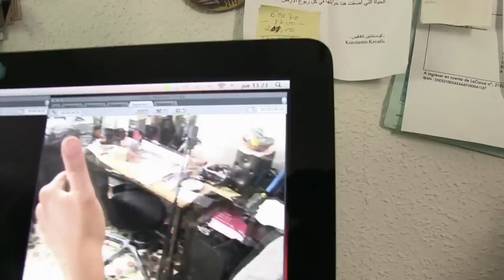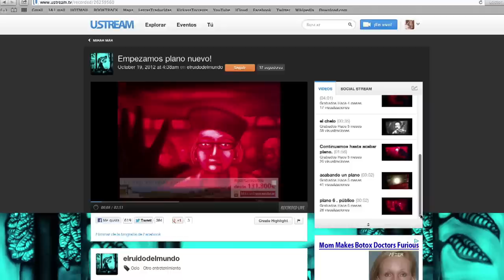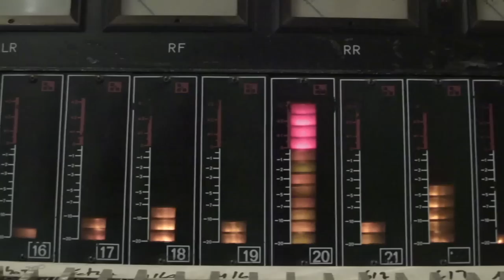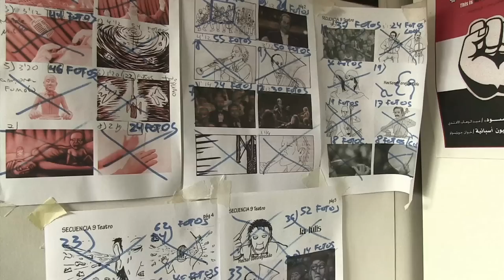EL DOMADOR DE RUIDOS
CORTOMETRAJE DOCUMENTAL, Mayo 2013
(versión larga)
Proceso de creación del cortometraje de animación EL RUIDO DEL MUNDO, de Coke Riobóo. Autor: Sergio Catá
Produce: AJETREA, HISTORIAS SOSTENIBLES